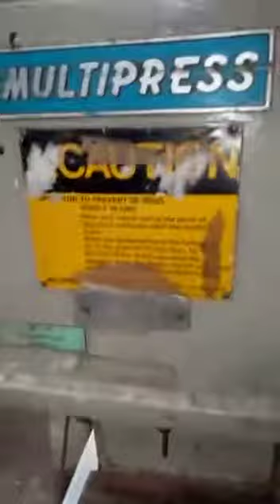Prensa cuello de cisne Multipress funcionando demaquinas sa